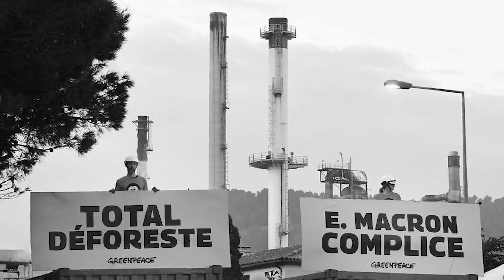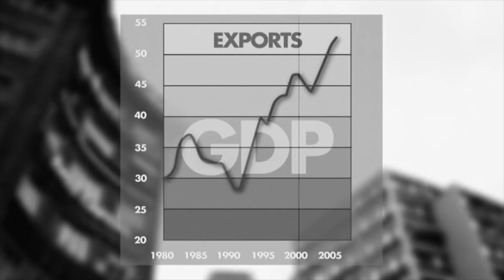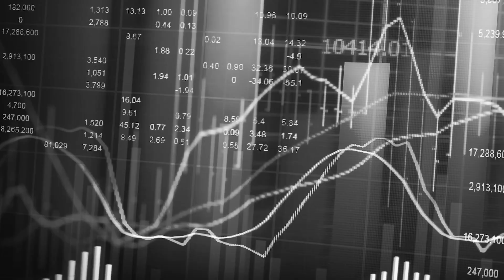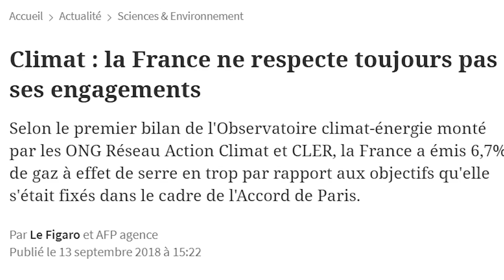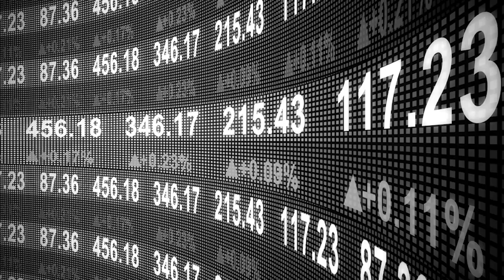LH44 - INACTION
LH 44 - INACTION
Video editing : LH44

Production Musicale : LH44
Montage vidéo : LH44

Techno
Acid
Trance

Pollution - Pollution de l'air - Pollution de l'eau - Pollution aux métaux lourds -
Pollution plastique - Pesticides - Elevage intensif - Incendies - Sécheresses - Pauvreté - Fonte des glaces - Réchauffement Climatique - Typhons - Ouragans -  Déforestation - Bourse...

                                                                   mort

INACTION - INACTION - INACTION - INACTION - INACTION - INACTION - INACTION - INACTION